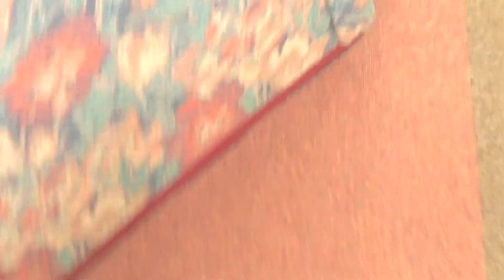北海道 網走 流氷を割りながら進 砕氷船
北海道、網走に流氷が来ましたよ。
せっかく流氷が来たので流氷砕氷船オーロラに乗ってみました。